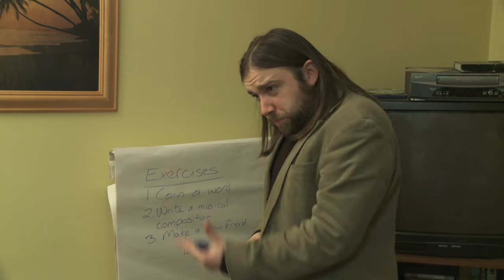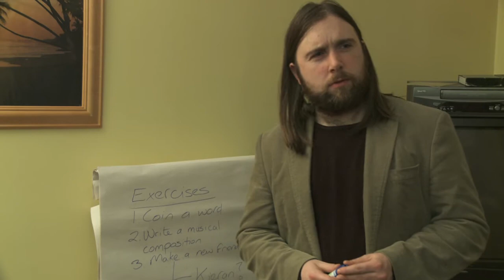Life Coach - Episode 2 (Assessment) - Part 2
John needed wisdom and guidance. Instead he got a Life Coach.Episode 2(part 2) of a seven part web-sitcom.

"LIFE COACH" created by Giles Brody, Bob Hennigan & Eamon Quinlan. Editor/Series Producer: Rory Walsh. Photography: Cormac Walsh. Sound: Mogg. Music: Emmet O'Malley. Directed by Barry Richardson.